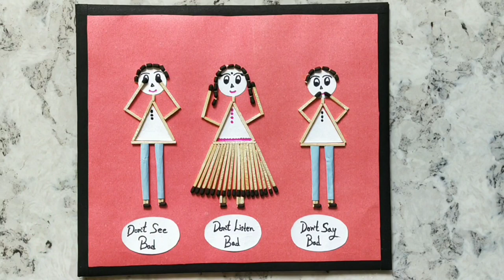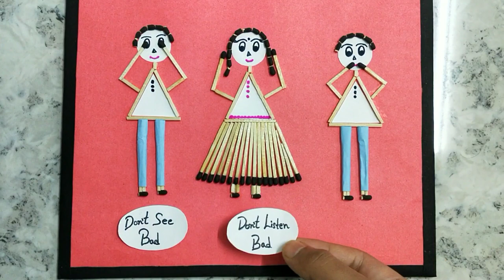Matchstick art and craft idea/wall hanging craft/art and craft idea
Matchstick art and craft idea/wall hanging craft idea/home decoration ideas